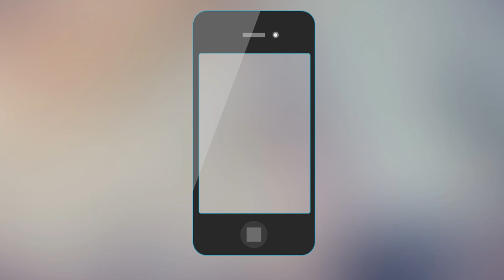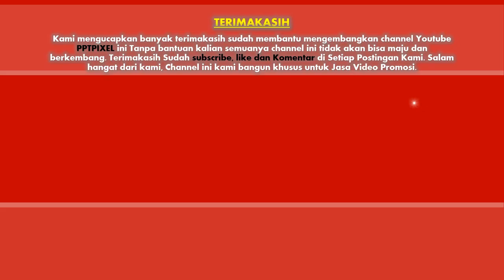Jasa Video Promosi, Video Marketing, Video Penjualan di Tuban, Jawa Timur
Jasa Video Promosi, Video Marketing, Video Penjualan di Tuban, Jawa Timur. Harus diakui bahwa pemasaran berbasis digital menjadi alternatif pilihan yang sangat efektif.